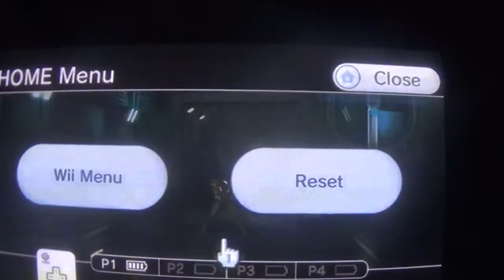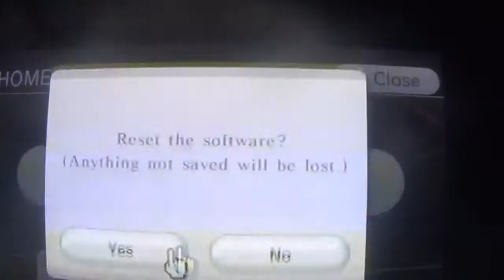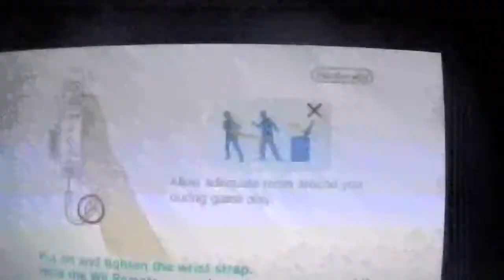metroid other m walkthrough part 2